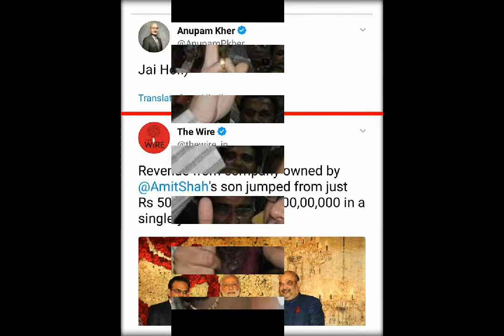THE GOLDEN TOUCH OF JAY AMIT SHAH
JAY AMIT SHAH SON OF ALL INDIA BJP PRESIDENT MR AMIT SHAH TO FILE 100 CRORE CRIMINAL DEFAMATION SUIT JAY DENIES ACCUSING HIM OF CORRUPTION  TUIRN OVER OF HIS COMPANY JUMPED OVER 16000 TIMES IN  1 YEAR HE HAS A DRAMATIC INCREASE FROM 2014 MR RAHUL GANDHI CONG VICE PRESIDENT SAYS MODIJI DID YOU ACT AS A WATCHMAN OR WERE YOU A PARTNER.